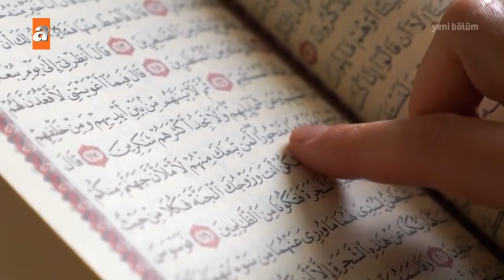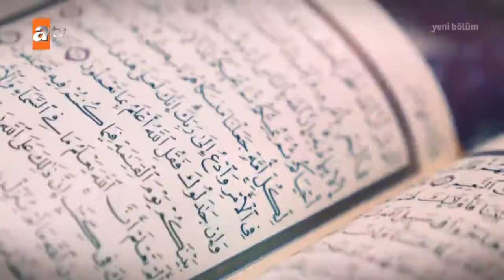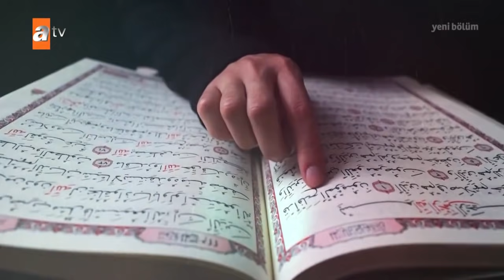Nihat Hatipoğlu ile Kur'an ve Sünnet - 16 Mayıs 2021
Prof. Dr. Nihat Hatipoğlu, Kuran ve Sünnet programında merak edilen konuları ayetler ve hadisler ışığında açıklıyor.

Programın bu haftaki konuları:

Yapılması farz olan şeyler nelerdir?
Uzak durulması gereken kişiler kimlerdir?
Peygamber Efendimiz bu kişilere karşı neden uyarmıştır?